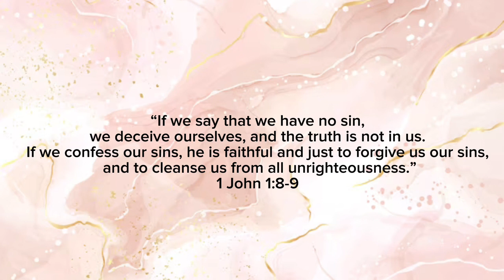HOW TO Master the Challenging Fish Consomme- Here's What You Need to Know!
Ingredients
Water
Basa Fish
Fish Seasoning
Cayenne Pepper
Black Pepper
Garlic
Onion
Carrot
Thyme
Escallion
Scotch Bonnet Pepper
5 egg whites
Salt

My Pages:

Personal Instagram: shauntae.xo
Food Instagram: shauntae.eats
Personal Tiktok: shauntae.xo
Food Tiktok: shauntae_eats